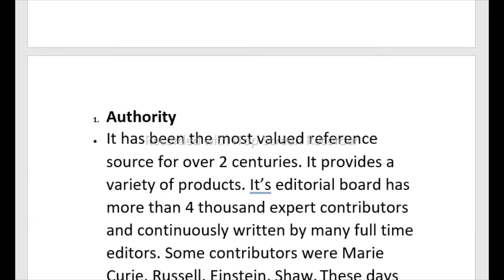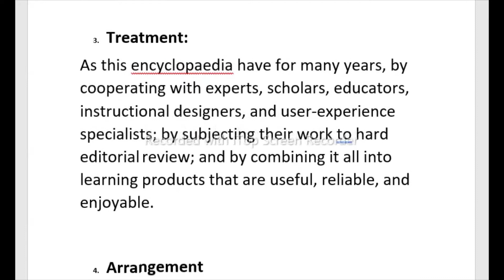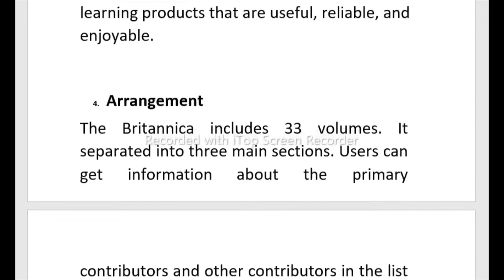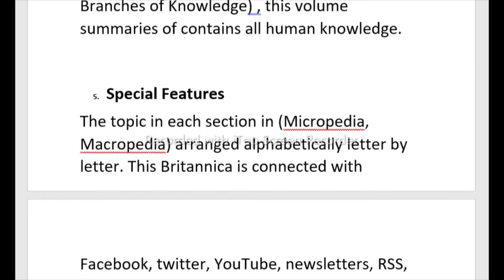Evaluation of Encyclopedia Britannica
In this video we learn how to evaluate Encyclopedia Britannica with seven steps of Evaluation